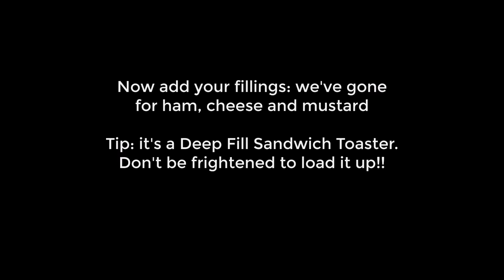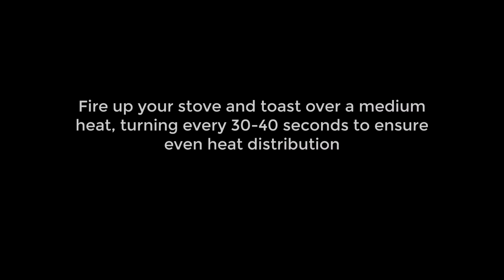RidgeMonkey Back To Basics: Toastie